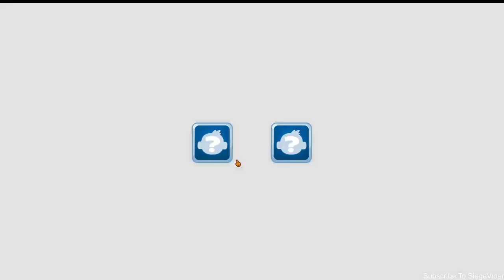MEGA GO MAP! | BLOONS TD 6 #8